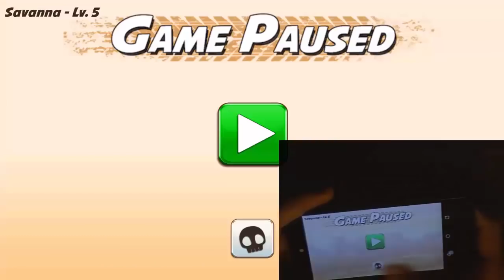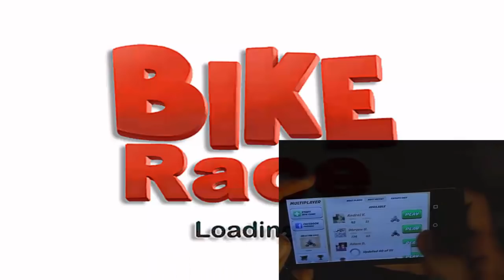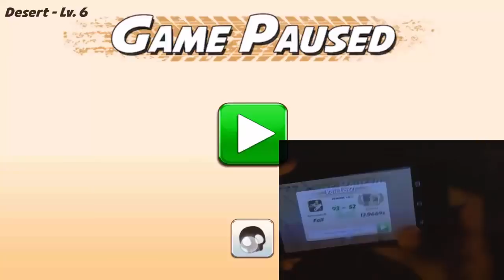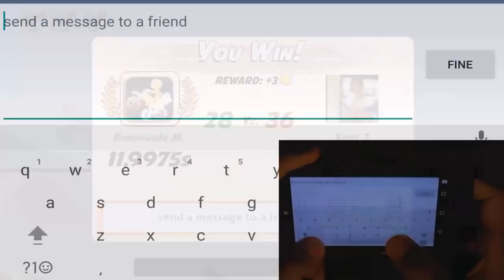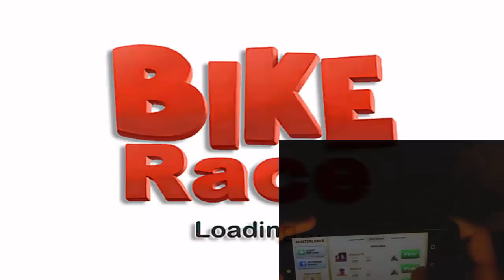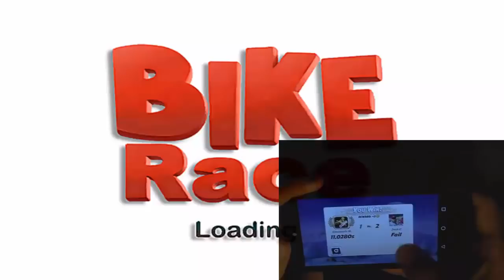MULTIPLAYER POV #3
Hey guys!
Sorry if sometimes the device is half out of the cam, but I couldn't always pay attention on that. Hope you still like the video! :)

★ ULTRAVERSE ★

★ ACROGHOST ★

Shop-World Tour Bikes and you'll find the acroghost rider.
You don't need to uninstall neither BrFree or BrPro, it will be a separated mod.

★ SUPPORT ME ★

★ SOCIAL ★